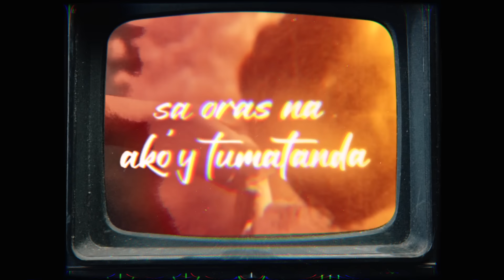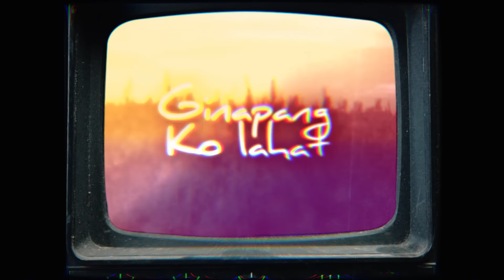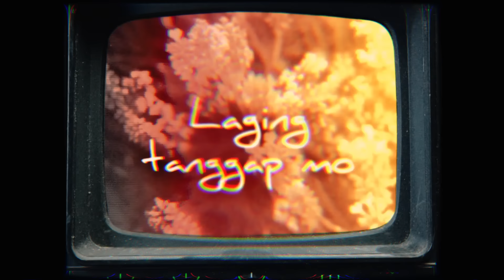Lexus - MOM (prod. by Gaspari 777)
Written by Lexus
Produced By Gaspari
Visuals by Mark Jinno